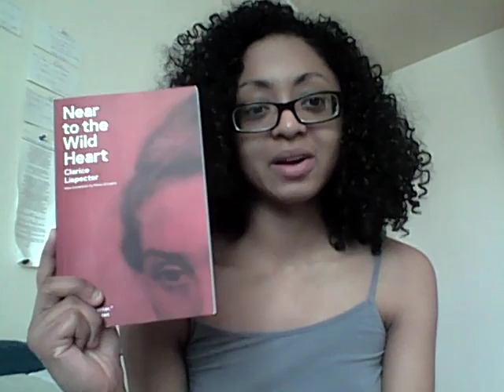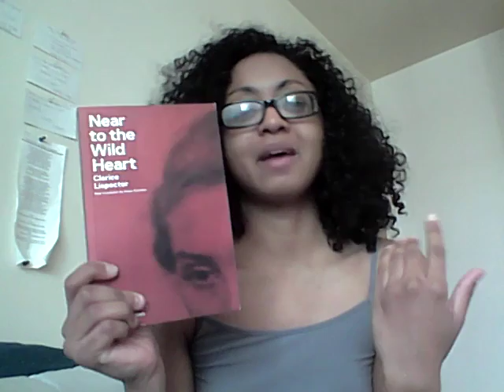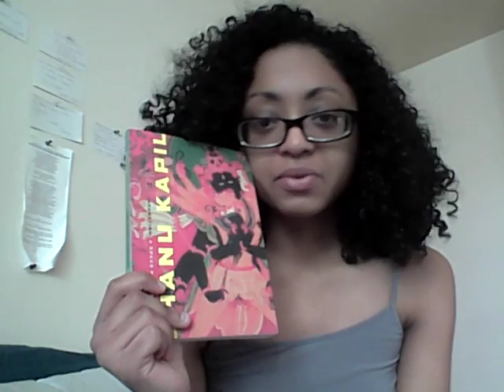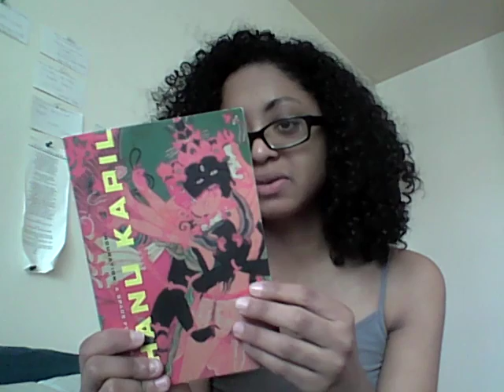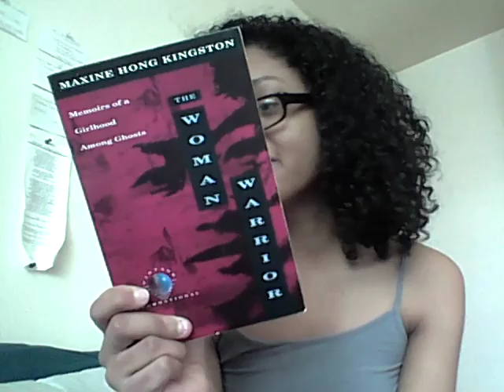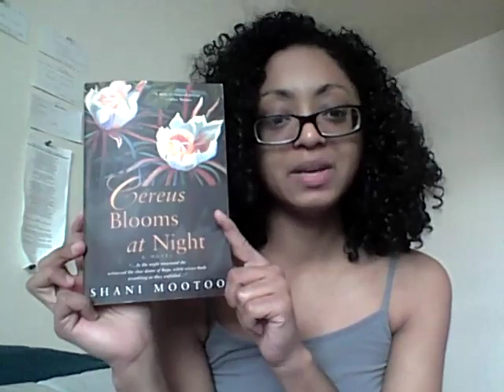Favorite books of 2015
Here is the extensive list of my fave reads of this year:

cereus blooms at night- shani mootoo
near to the wild heart- clarice lispector
incubation: a space for monsters- bhanu kapil
last words from montmartre- qiu miaojin
citizen: an american lyric- claudia rankine
the dream of a common language- adrienne rich
after: poems- fatimah ashgar
vita nova- louise gluck
borderlands: la frontera- gloria anzaldua
the weight of oranges/miner’s pond/skin divers- anne michaels
when my brother was an aztec- natalie diaz
she of the mountains- vivek shraya
the woman warrior- maxine hong kingston
zami: a new spelling of my name- audre lorde
simple recipes- madeleine thien
woman hollering creek and other stories- sandra cisneros
housekeeping- marilynne robinson
slow lightning- eduardo c. corral